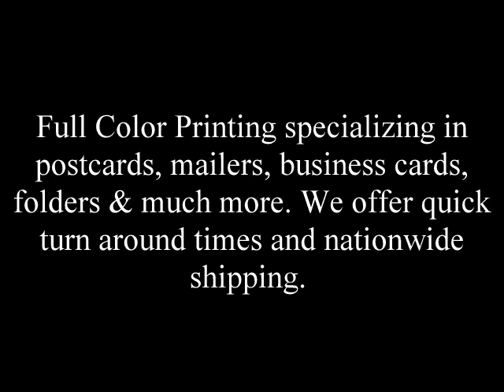4 x 6 Postcard Printing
4 x 6 postcard printing one of the best ways to increase your business with 1000spostcardprinting. We can also provide you custom design and we also expert in brochure printing, flyer printing and business printing with top quality postcard printing.